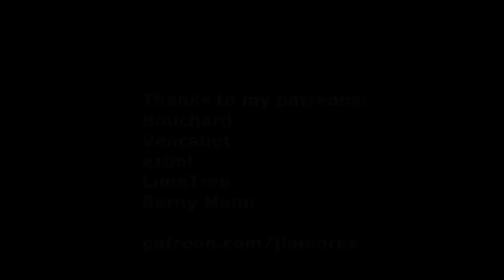Nocturno, for ensemble | Live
Orchestral arrangement for Nocturno.
I posted the original Nocturno on Youtube in April 2020. Now I have made an arrangement for a little ensemble of 9 musicians.
This was recorded June 21th 2023 in Escuela de Música San José, Estepona (Spain)

Violin: Rebeca Orellana
Cello: Damián Sánchez
Guitar: Rocío González
Trumpet: Andrea Gallego
Tenor Sax: María Escobar
Alto Sax: Francisco Rosales
Clarinet: Maite Paro
Percussion: Ignacio Aguilar
Piano: José Luis Amores

Composition and arrangement: José Luis Amores